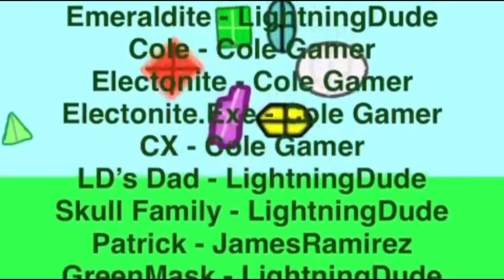LightningDude Dream World Season 2 Episode 30: Corrupted Parent (Season Finale)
The help for this episode was from @colegamerthecontentmaster for the 2 characters Cole and the other one. and for the credits as well